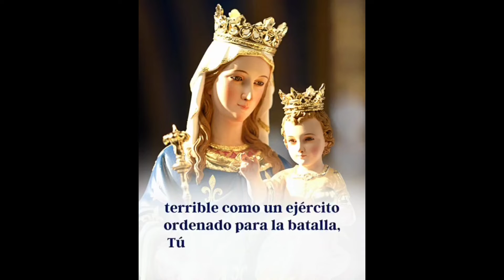നസ്രത്തിൻ നാട്ടിലെ മേരി മാതേ! Rosary Confraternity International